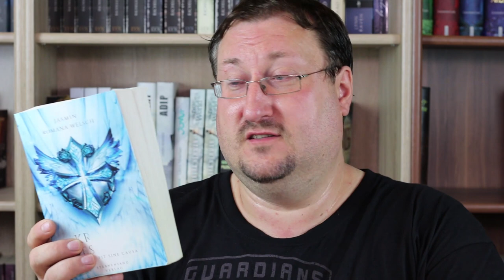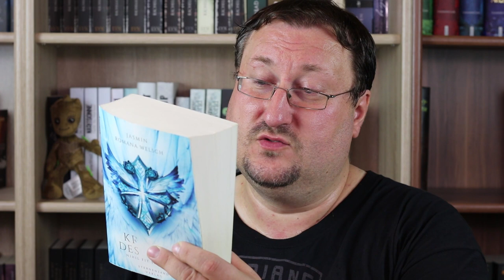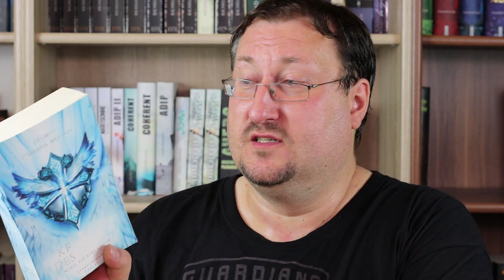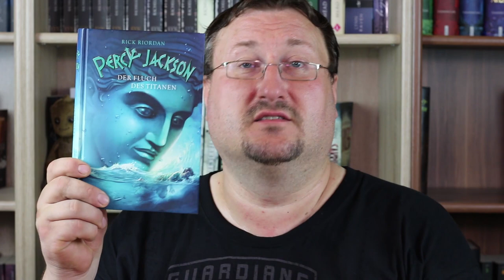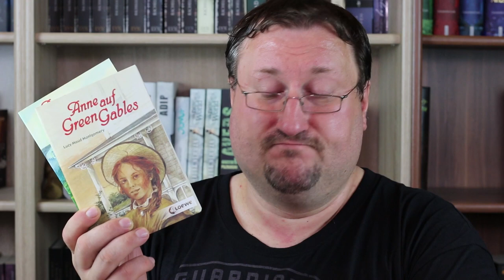Netflix hat etwas mit meinem Lesemonat zu tun?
So weiter geht es Leute. Ja ich hab die letzten Wochen keine Videos gemacht wegen Gründen. Daher will ich euch mal auf den neusten Stand bringen was ich so getrieben habe beziehungsweise gelesen gesehen gehört. Und was da noch Netflix mit zu tuen hat. Also lasst euch überraschen und viel Spaß.

Musik🎵🎶🎸🎻🎹🎷